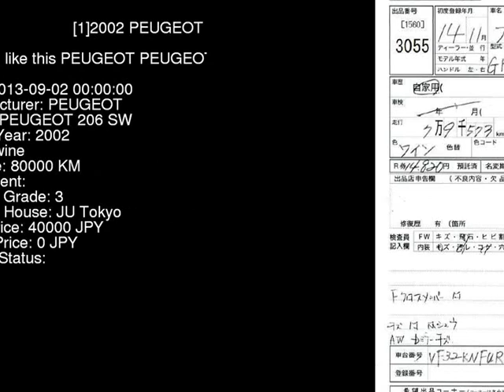2002 PEUGEOT PEUGEOT 206 SW 2EKNFU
the Authority on JDMs since 2007!  . Details on this car from auction in Japan